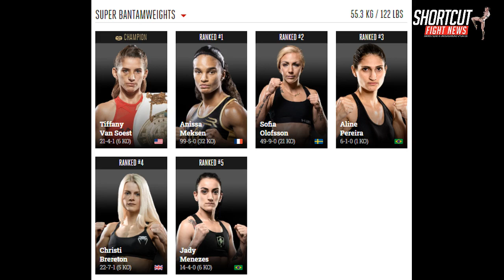MIKE's GYM's GLORY, K-1 & KUNLUN fighters + 2 boxers in the race for THE OLYMPIC GAMES 2020.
Shortcut fightnews , Alise Telimi with Mike Passenier at Mike's gym on Jan. 09, 2020 in Oostzaan, NL

SERGINIO KANTERS & CHICO KWASI are in the race (boxing) for The Olympic games 2020. After this interview Badr Hari got approached to box at The Olympic games,

Mike talked about his topfighters,

GLORY featerweight division: former champ Serhiy Adamchuk vs Petchpanomrung Kiatmookao for the Glory feather title at GLORY 75.

GLORY lightweight division: Massaro Glunder and Stoyan Koprivlensi. Explains Chris Baya's absence from the ranking list.

About Mohammed Jararay's talent.

GLORY welterweight division: former champ Murthel Groenhart who is now interim champ and waiting to face Cedric Doumbed for the title fight. Rematch, 1-1

GLORY middleweight division: Yoursi Belgaroui vs Jakob Styben at GLORY 75. Mike talks about Alex Pereira and Yousri's preparation to face Pereira for th 3rd time. 2-0

GLORY lightheavy weight division: Donegi Abena who lost to Pereira and an update .

GLORY heavyweight division: Antonio Plazibat who is upcoming in the division and nominated fro Glory newcomer of the year.

Badr Hari who came in on # 3 and who's next for him.

Jordan Pikeur, K-1 Krush champion 5 times and counting. Waiting on his K-1 GP fight vs Juta Kubo who was injured a few times he had to face Pikeur.  Rumous about Pikeur moving to GLORY is true, but for now he's busy at K-1 and has some fights and a -70 kg tournament coming up and will add other weights as well.

Former K-1 Krush champion and K-1 GP fighter Mellony Geugjes and why she hasnt moved to the GLORY super bantamweight division yet.

WFL champ champ and KUNLUN Mu Lang champion Anissa Haddoui might participate on popular tv show 'BOXING INFLUENCERS III, the gold edition' and about the idea of her to move to GLORY if they woud add another women division, Mike's advice to add an 62 kg division where Anissa would do very well.

Fabio Kwasi has an 8 man tournament at OSS fighters in Romania. Mike gives us his prediction and discuss some other participants like the return of Ismael Lazaar.

Fabio's younger brother Chico Kwasi will participate on Dutch championship boxing match in Rotterdam and in the race for the boxing Olympic games as well as his team mate Gino Kanters.

And Cedric Manhoef who's back in training at Mike's gym.

Mike's tells us why we havent seen Mike's gym at ONE FC or BELLATOR yet.